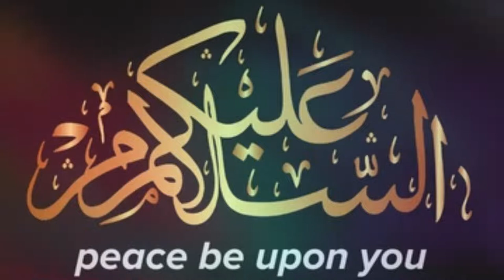Allama Iqbal ne qaadyani mazhab qabool kia to phir kia hua? Mufti Zarwali Khan | Urdu | Hindi.